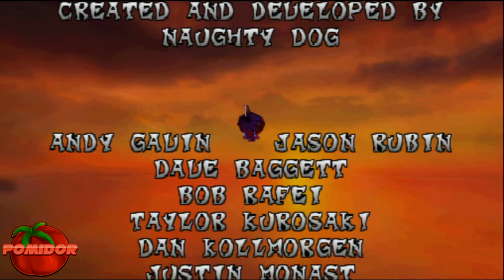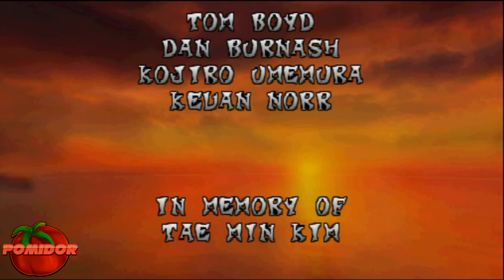Crash Bandicoot! [1996] [PS1] #5 [FINAŁ!] - A potem Cortex...